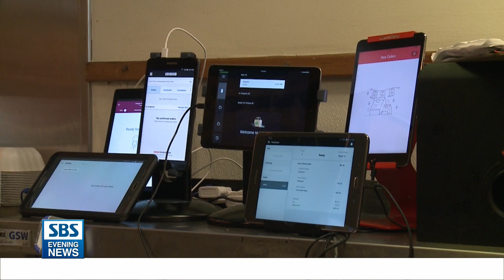[기획시리즈] 젊은 한인들도 뛴다! 변하는 타운경제 지형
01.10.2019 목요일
한인 젊은층들이 다시 타운으로 들어와 사업을 하는 경우가 늘었습니다.